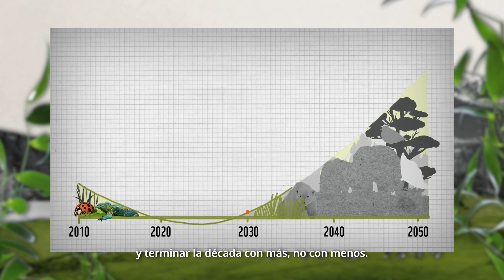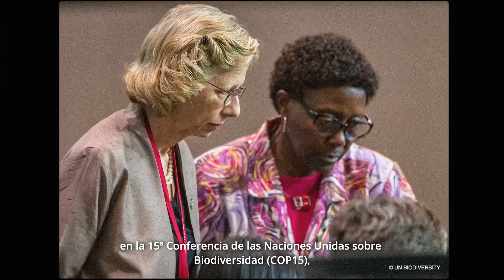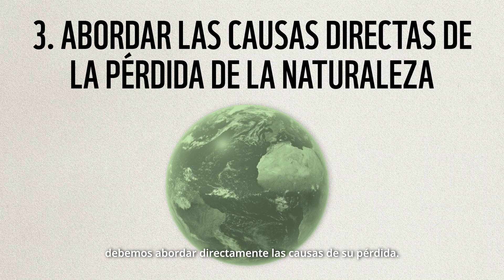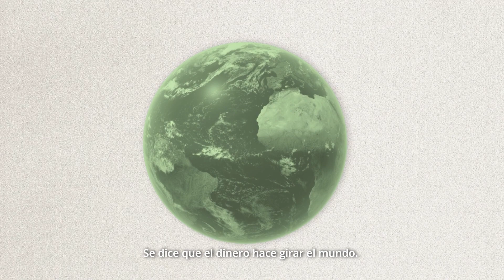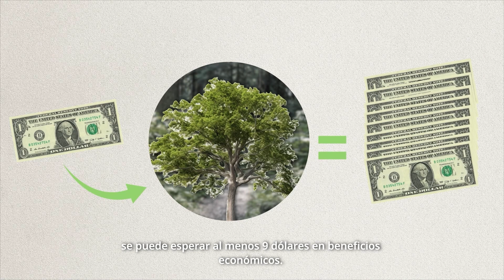Pérdida de biodiversidad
Mientras lees este mensaje, la naturaleza está siendo destruida a un ritmo sin precedentes en la historia de la humanidad.

Cuatro mil millones de personas sufren de una grave escasez de agua al menos un mes al año. Y ya hemos perdido al menos la mitad de los corales del mundo.

🚨¡El planeta está en crisis!🚨Y debemos actuar ahora para revertir la pérdida de naturaleza.

🗣 Líderes del mundo: el momento de actuar es AHORA, no podemos esperar más.

¡Comparte esta publicación para hacer un llamado a la acción!